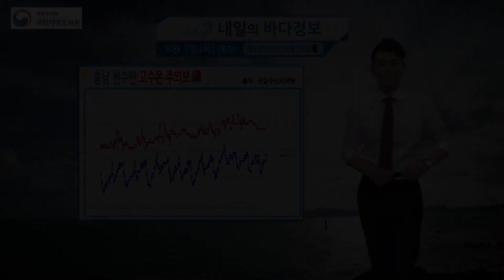[내일의바다정보] 8월 3일 목요일은 비소식이 없는 가운데 전국에 가끔 구름, 당분간 낮 최고기온 33도 이상 / 해양방송On바다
▶ 기사 원문 :
국립해양조사원에서 전하는 내일의 바다정보입니다.
목요일은 비소식이 없는 가운데 전국에
가끔 구름이 많겠습니다. 당분간 낮 최고기온이
33도 이상으로 오르면서 매우 덥겠고요,
일부 지역은 열대야가 나타나는 곳이 있겠습니다.
어린이나 노약자께서는 온열질환에 노출되지
않도록 건강관리 유념하셔야겠습니다.

목요일은 음력 6월 12일로 달과 지구의 인력이 작아지는
소조기입니다. 때문에 조차가 작고 조류가 약하겠고요,
이번 소조기는 목요일까지 이어지겠습니다.

먼저 조석정보 알아봅니다. 서해안 목포의 저조 시각,
16시 31분이 되겠습니다. 이때 134cm까지 해수면이
낮아졌다가 23시 49분에는 387cm 내외로 상승하겠습니다.
일 최대조차는 253cm로 예상됩니다.

남해안입니다. 여수의 저조는 11시 57분 123cm,
고조는 19시 5분 265cm로 나타납니다.
완도는 20시 18분 305cm로 하루 중 해수면이
가장 높겠습니다.

조차가 작은 동해안의 일 최대조차는 속초 19cm, 독도 14cm,
울산 25cm로 하루 동안 해수면 높이의 변화는
큰 차이가 없겠습니다.

제주권 서귀포는 12시 56분 117cm로 해수면이 가장
낮아지겠고요, 20시 1분에는 248cm까지 해수면이
차오르겠습니다. 일 최대조차는 131cm로 예상됩니다.

다음은 조류정보 살펴봅니다. 서해권 맹골수도의 썰물 때
조류는 14시 5분에 2.5노트로 가장 빠르겠고요,
밀물 때 조류는 20시 8분에 가장 빠르겠습니다.
이때 유향은 북북서, 유속은 1.1노트로 예상됩니다.

남동해권은 완도통항분리대 알아봅니다.
13시 42분 동쪽방향 0.8노트로 최강유속이 흐르고요,
19시 45분에는 서쪽방향 1.2노트로 최강유속 나타납니다.
남해동부와 동해남부 앞바다는
파고가 2m 내외 까지 예상됩니다.

제주도는 성산포의 유속이 비교적 빠르겠습니다.
11시 59분 남동방향 0.7노트로 흐르겠고요, 18시 40분에는
북서방향 0.8노트로 최강유속 예상됩니다. 제주도 앞바다는
파고가 2.5m 내외로 높게 일겠습니다.

국립수산과학원에 따르면 충남 천수만의 고수온 주의보가
계속되고 있다고 합니다. 당분간 비소식이 없어 수심이 낮고,
해수소통이 적은 내만 및 연안에서는 급격한
수온 상승이 우려되니까요, 충남 천수만 어업인께서는
양식장 관리요령에 따라 양식장 관리에
만전을 기해주시기 바랍니다. 지금까지 내일의 바다정보였습니다.